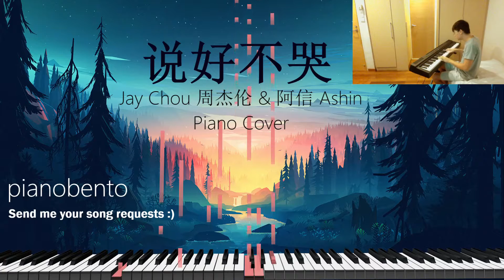说好不哭 Piano Cover by pianobento (originally by Jay Chou 周杰伦)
Send me your song requests in the comments and I will be glad to cover your songs within the next week :) The audio and MIDI is recorded using a Yamaha P-125, visualized using MIDITrail and Twitch Studio.

Here's the lyrics:
没有了联络 后来的生活 我都是听别人说
说妳怎么了 说妳怎么过 放不下的人是我
人多的时候 就待在角落 就怕别人问起我
你们怎么了 妳低着头 护着我连抱怨都没有

电话开始躲 从不对我说 不习惯一个人生活
离开我以后 要我好好过 怕打扰想自由的我
都这个时候 妳还在意著 别人是怎么怎么看我的
拼命解释著 不是我的错 是妳要走

眼看着妳难过 挽留的话却没有说
妳会微笑放手 说好不哭让我走

都这个时候 你还在意著 别人是怎么怎么看我的

妳什么都没有 却还为我的梦加油
心疼过了多久 还在找理由等我